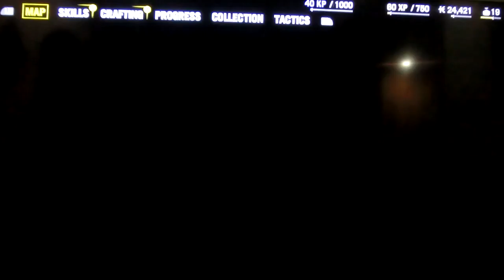SAVING BHADRA !!|Far Cry4(Campaign) #5 Part 5